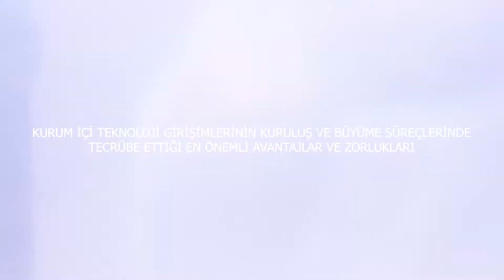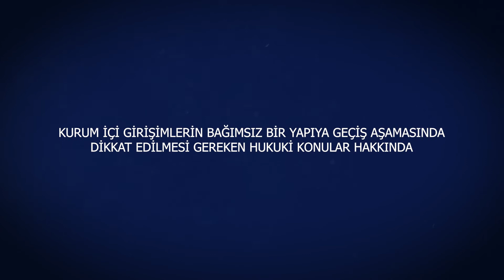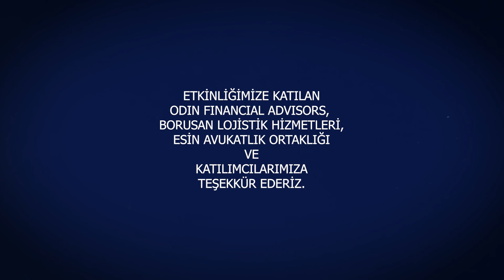15Aralık2020 Sectors Together’Corporate Technology Venturing and Growth Investment Process etkinliği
Sectors Together 15 Aralık 2020